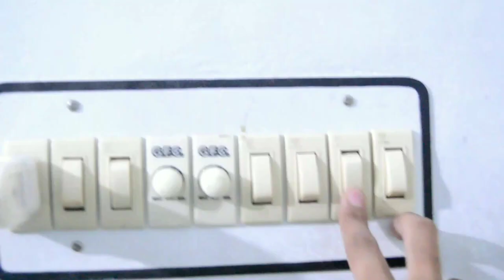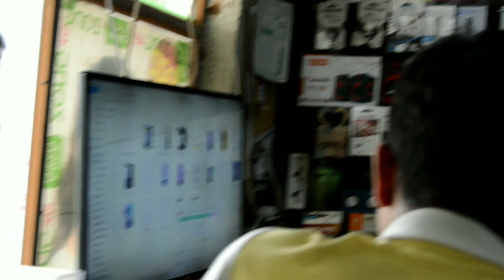My First Vlog 😍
Umair abbas vlogs umairabbasvlogs UMAIR ABBAS VLOGS Daily vlogs daily talks I am a dailt vlogger through which i will show you my daily routine daily vlog i do village vlogs i also do daily routine vlogs and vlogging with vlogginglife vloggingcamera vloggingyoutubers travelvlogging vloggingfamily dailyvlogging familyvlogging vloggingcouple motovloggingcommunity vloggingmums vloggingchannel vloggingday foodvlogging vloggingsetup vloggingmom kidsvlogging vloggingtips  vloggingyoutuber youtubevlogging vloggingislife instavlogging motovloggingfamily vlogging vlogginglifestyle vlogging1 g vlogginggear microvlogging vloggingcommunity lifestylevlogging beautyvlogging  newtovlogging vloggingmylife fashionvlogging and many more vlogs for my audience

umair iqbal
umair iqbal vlogs
umair vlogs
family videos
family vlogs
daily vlogger
daily vlogging
daily vlogs
travel vlogs
playing with family
family vlog
travel videos
travel vlog